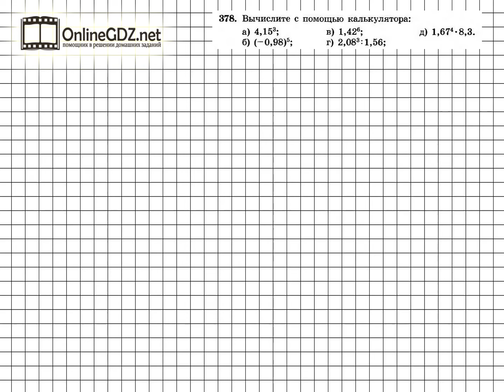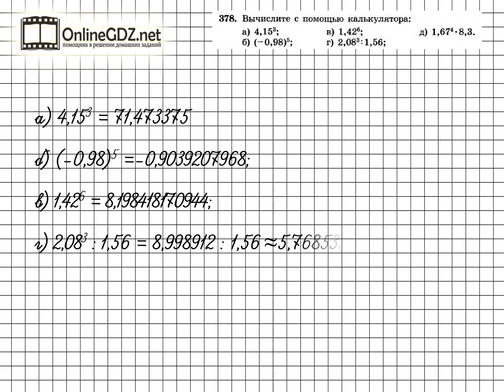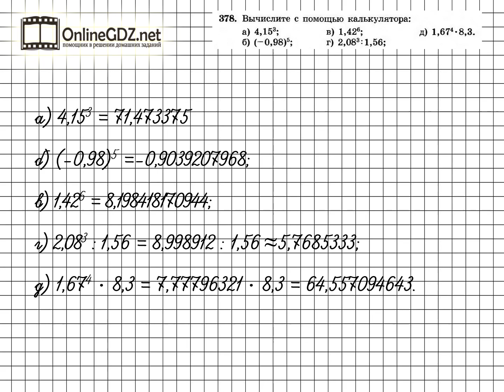Задание № 378 - Алгебра 7 класс (Макарычев)